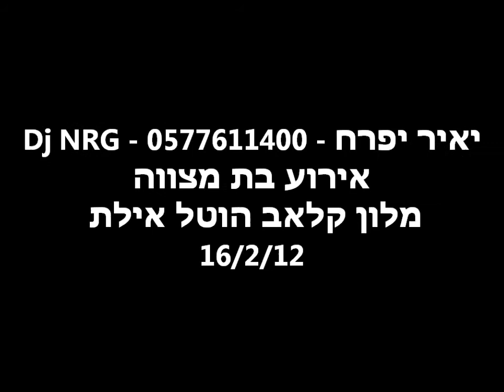אירוע בת מצווה מלון קלאב הוטל אילת 16/2/11 - Dj NRG - 0577611400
תקליטן מקצועי בתחום האירועים הפרטיים באילת. בעל חברת הגברה ותאורה המזוהה בשם DJ ENERGY. באמתחתו מספר רב של אירועים כגון חתונות בר-מצוות חינות, וכו'...
בעברו -שימש כמנהל בידור במספר גדול של בתי-מלון באילת והעסיק צוותי בידור ,שחקנים רקדנים וזמרים ונחל הצלחה גדולה ופרסום באילת.
יאיר הינו מנחה מקצועי , בעל קול רדיופוני מיוחד,ונסיון מוכח עם כל סוג של קהל-צעירים או מבוגרים.
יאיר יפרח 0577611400